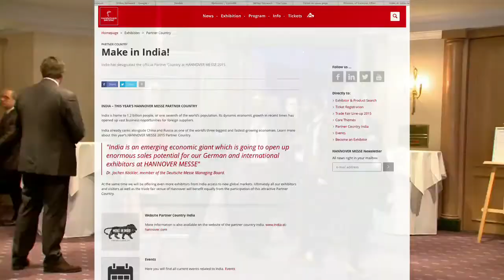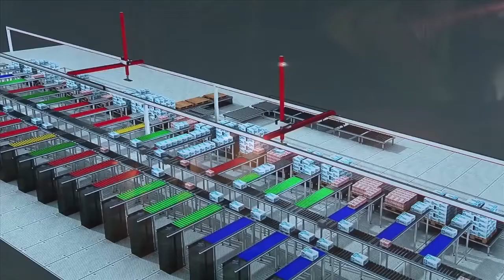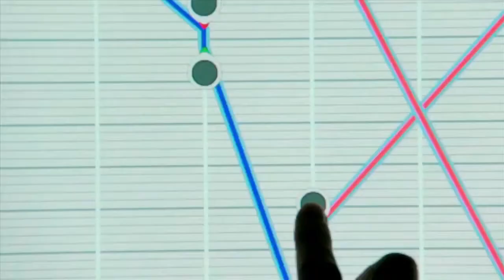Hannover Messe: Betting on The India Story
There is no show like Hannover Messe - cutting-edge technology and innovation blends with enterprise and ingenuity to bring together the world’s leading players in industry and high engineering to this German town every year. This year, Hannover Messe will have a special guest – India’s Prime Minister Narendra Modi and the spotlight will be on the unfolding story of India’s resurgence and renewal.
It promises to be an evening to remember as Prime Minister Modi and German Chancellor Angela Merkel will formally open the Hannover Messe 2015 on the evening of April 12. Looking on will be a galaxy of the world’s leading industrialists and players in high technology from over 100 countries.  The next day, PM Modi will inaugurate the India Pavilion amid much fanfare, singing and beating of drums. More than 400 Indian companies, including IT giants Infosys and TCS, will be showcasing their innovations at the fair. More than 100 Indian top business honchos, Union and state-level ministers, Chief Ministers of various state will be present at this showpiece event of technology, industry and engineering.
The choice of India as the partner country at Hannover Messe this year signals growing global confidence in the India story and the Make in India campaign. And Prime Minister Modi will be looking to get support from business leaders at Hannover in his quest to make India a global manufacturing hub. In this journey of remaking India, Germany, Europe’s most powerful economy and an engineering giant, is India’s preferred partner, and will remain so for years to come. It’s time for India to fly, and India is itching to reclaim its place under the global sun.